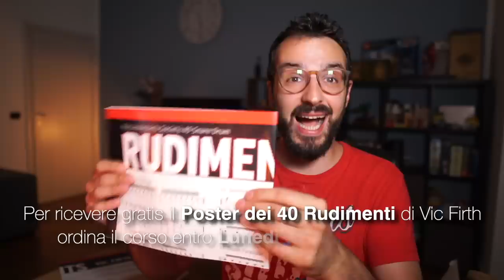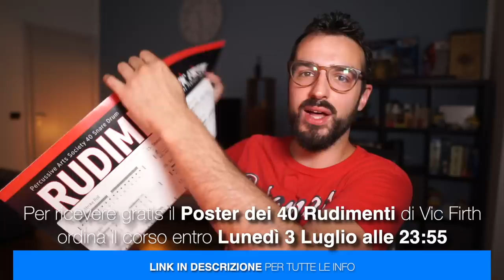I VOSTRI STUDI PIÙ COLORATI DI SEMPRE (uno ha un sacco di roba bellissima!)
Pre-ordina entro il lunedì alle 23:55 il nuovo corso "Rudimenti: Tecnica e Applicazioni" e ricevi subito lo sconto lancio, l'accesso al corso e il Poster dei 40 Rudimenti direttamente a casa tua!

♬ My gear:
Kits: